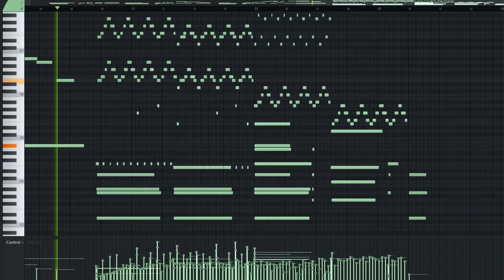"we should take some time apart..."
little track made in FL Studio. Composition made with piano only.